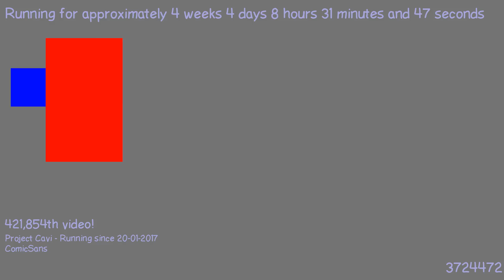1487745349 - Webdriver Cavi - H2